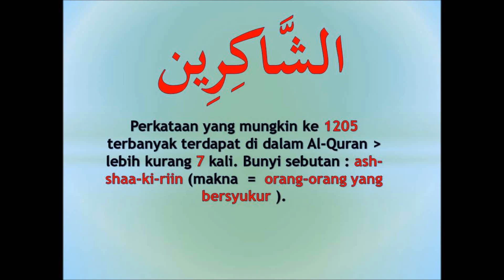#1205 memahami AlQuran dgn perkataan الشاكرين